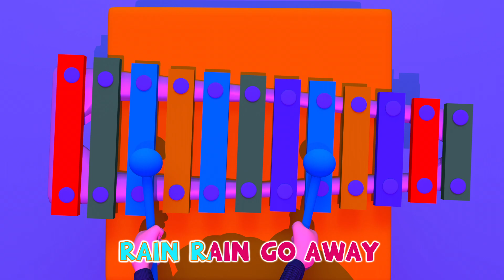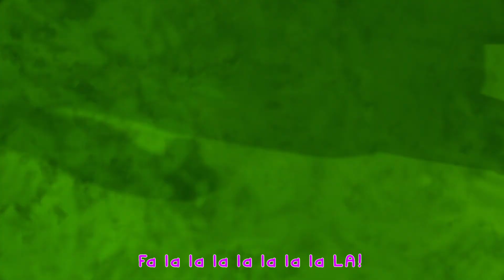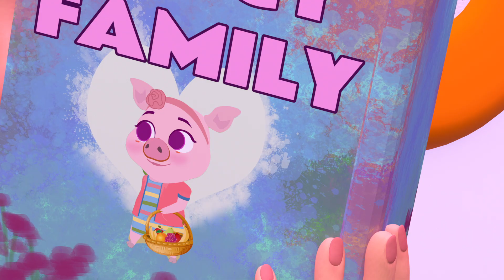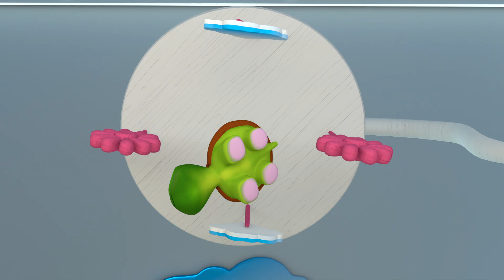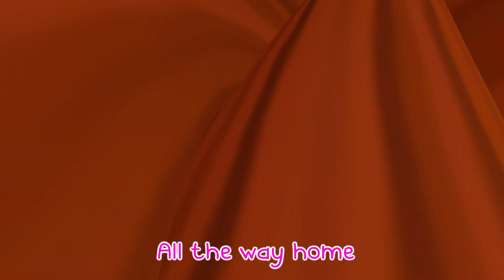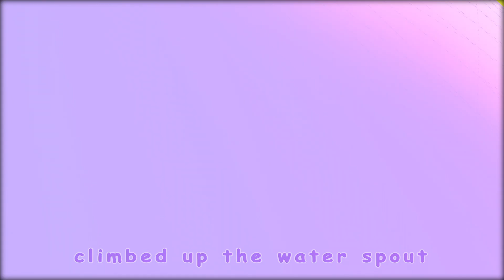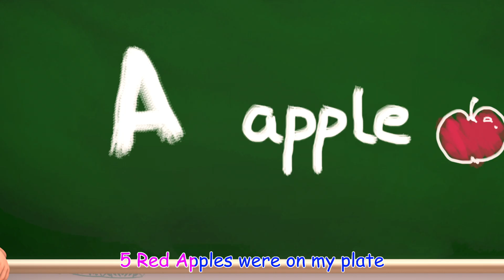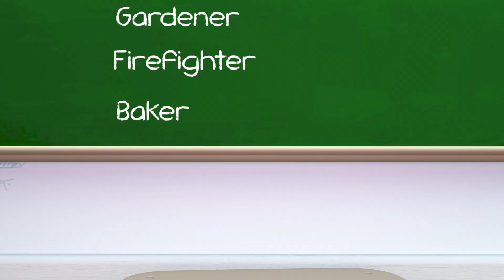Rainbow Song - Nursery Rhymes and Children`s Songs - Momo School Theater Cartoon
Momo School Theater Cartoon is a registered trademark of Viola TV.

t's a Momo School Theater Cartoon! Learn More About dance and sing along with family and friends

Momo School Theater Cartoon Cartoon 3D animation Will Help all kids For learning a fun and enjoyable experience for kids by creating beautiful 3D animation, educational lyrics, and infectious, toe-tapping music. Kids will laugh, dance, sing, and play along with our Nursery Rhymes while they learn their Pre School (Numbers, Alphabet, Colors, Numbers, Animals )and more!